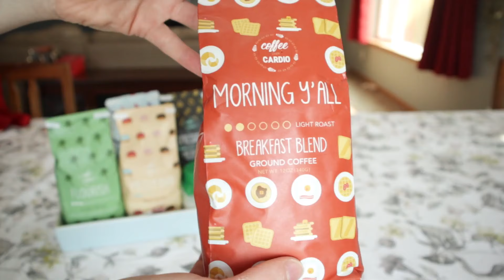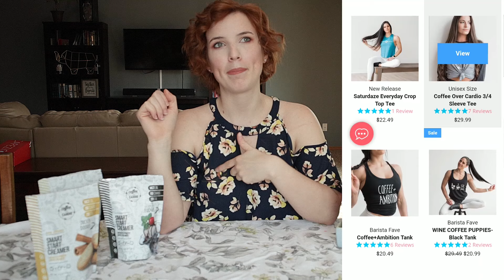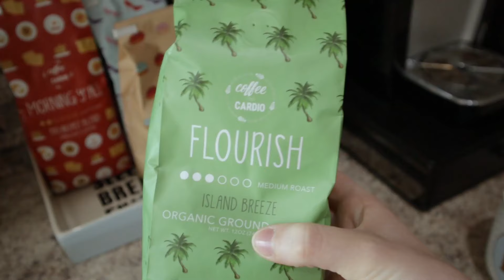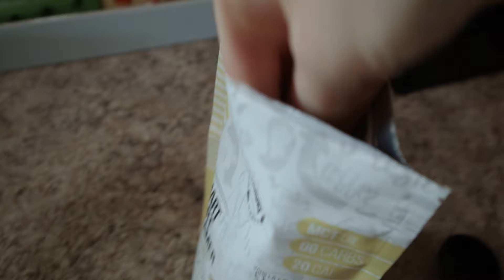COFFEE OVER CARDIO | My Opinions on Coffee | HONEST REVIEW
As a night shift nurse who is not a morning person, I live for coffee. Especially coffee that is macro friendly and tastes AMAZING. I found both those qualities in Coffee Over Cardio, a small business based out of Texas. I wanted to share my honest opinion of the brand and why a little Idaho girl like me, likes it so much.

Hi! My name is Kate and I am 26 years old. I live with my husband and three dogs and working on my degree in nursing! I am also very into health and fitness, having competed in my first show last Spring. I want to bring you all along on this journey as I move towards my next show and life as an RN! I love reading comments and messages, but all negative ones will be deleted. I like to portray a positive image and negativity just isn't welcomed here. Love ya all!